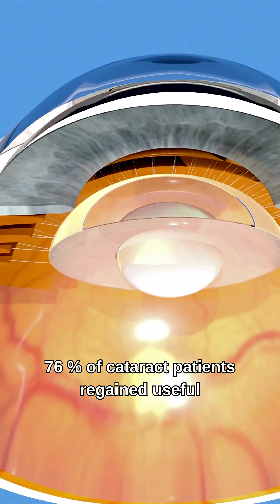This Kitten Changed Science Forever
One kitten experiment reshaped neuroscience!
Hubel & Wiesel’s 1981 Nobel Prize discovery proved the brain has a critical window for vision.

85% of brain cells use both eyes 👀
After weeks of blindness, 98% switched to just one eye 😱
Early cataract surgery = better recovery (76% regain vision!)
⚡ Fast facts, fun science, life-changing discoveries.

🎬 Produced by OneVideoPro — bringing your stories to life!